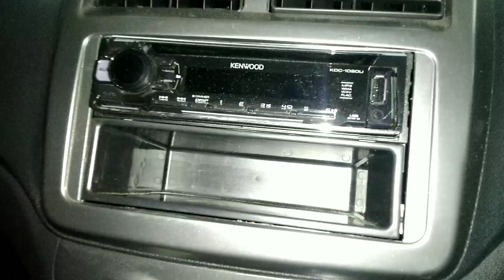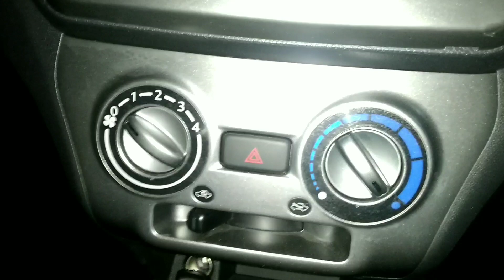Daihatsu Ayla 1.2 X 2021 Terbaru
Di video kali ini kita membahas Daihatsu Ayla 1.2 X 2021 Terbaru, Daihatsu Ayla tipe 1.2 X adalah salah satu tipe menengah dari Ayla, di bandrol dengan harga 130 jutaan kira2 fitur apa aja yang di dapat? Yuk tonton aja video nya sampai habis.

Informasi pemesanan Daihatsu:
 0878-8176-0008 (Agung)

Untuk Sharing kerjasama  Endorsment bisa hubungi :
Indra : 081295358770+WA